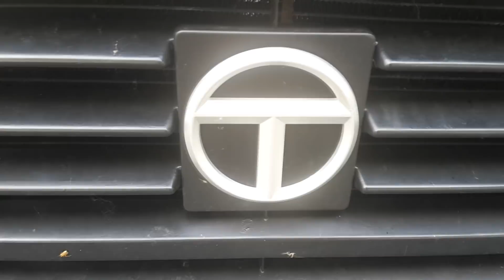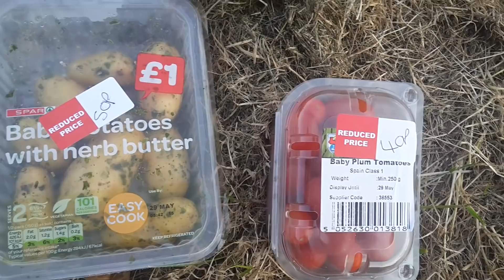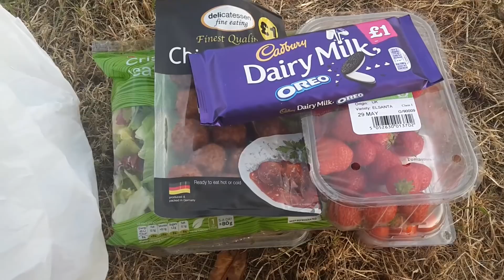► [vlog] KASIA KAMERUJE #13: Awaria kampera - na środku skrzyżowania!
Cześć Kazie i Kaziczki. Dzisiaj w drodze z Torpoint do Liskeard nasz kamper odmówił nam posłuszeństwa. Zgasł i nie chciał współpracować, co z tego wynikło?